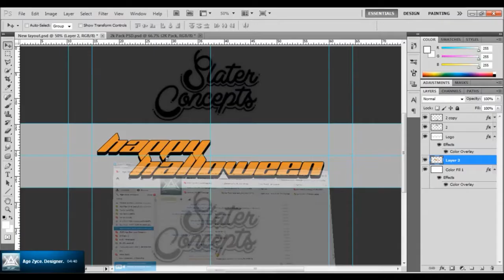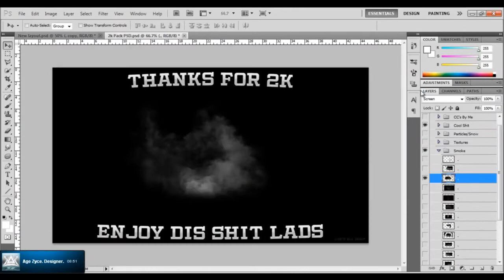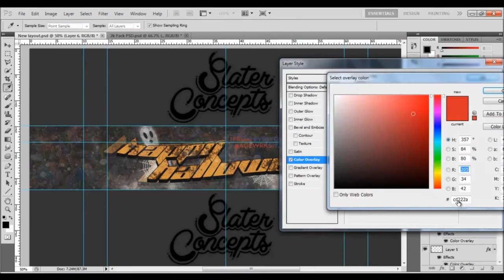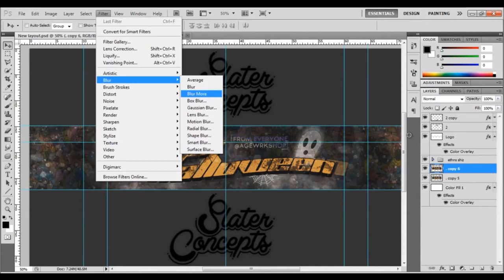Free Agent | ✯✯✯ GFX : SlaterDRA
Skype: Slater.DRA
Song Name: Uppermost - Feel Alive